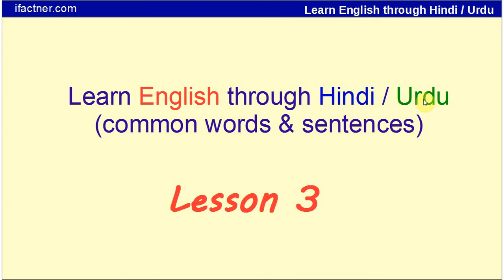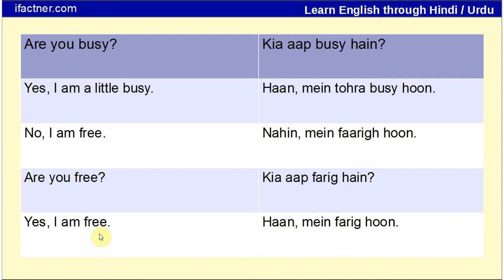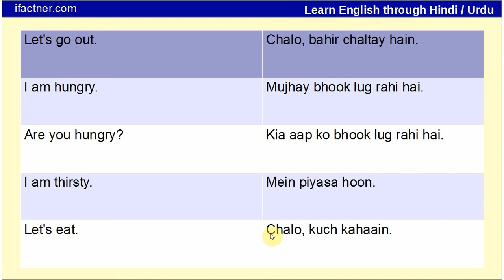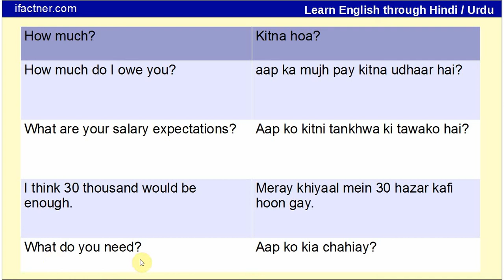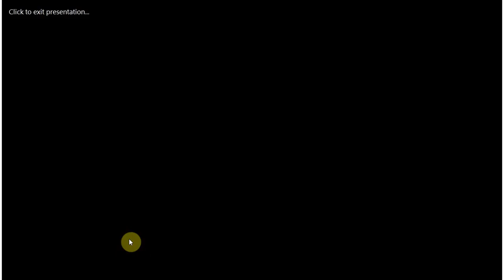Learn English speaking through Hindi full course | Spoken English | English for beginners in Hindi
Learn full English speaking in lesson 3 of Learn English through Hindi full course for Indians in Urdu for Pakistanis. अंग्रेजी सीखिये Learn English speaking and conversation through Hindi language. You learn basic English words and sentences in lesson 3 of Full course of spoken English through Hindi.
English learners and beginners who understand  Hindi, Punjabi, Urdu, Gujarati, Marathi and Bengali can be benefited and learn English in an effective manner. ifactner also give tips on how to improve English speaking, English listening and writing skills.
Thank you for learning English speaking through Hindi and Urdu
जानें पूर्ण अंग्रेजी भारतीयों के लिए हिंदी पूर्ण पाठ्यक्रम उर्दू में पाकिस्तानियों के लिए के माध्यम से अंग्रेजी जानें का पाठ 3 में बोल रहा हूँ। अंग्रेजी अंग्रेजी बोलने और हिंदी भाषा के माध्यम से बातचीत जानें सीखिये। आप हिन्दी के माध्यम से बोली जाने वाली अंग्रेजी का पूरा कोर्स का पाठ 3 में बुनियादी अंग्रेजी शब्दों और वाक्यों सीखते हैं।
अंग्रेजी सीखने और शुरुआती जो समझ में हिन्दी, पंजाबी, उर्दू, गुजराती, मराठी और बंगाली लाभान्वित किया जा सकता है और एक प्रभावी ढंग से अंग्रेजी जानें। ifactner भी कैसे अंग्रेजी बोलने, सुनने और अंग्रेजी लेखन कौशल में सुधार करने के बारे में सुझाव दे।
द्वारा हिन्दी और उर्दू के माध्यम से बोल अंग्रेजी सीखने के लिए धन्यवाद।
अंग्रेजी सीखें हिंदी पूर्ण पाठ्यक्रम के माध्यम से बोल रहा हूँ | बोलनेवाली अंग्रेजी | हिंदी में शुरुआती के लिए अंग्रेजी। यह पूरा कोर्स के बच्चों के लिए भारत और पाकिस्तान से बच्चों के लिए, शुरुआती के लिए अंग्रेजी भाषा सीखने के लिए भी अच्छा है। उन भारतीयों और पाकिस्तानियों जो संयुक्त राज्य अमेरिका, कनाडा, ब्रिटेन में बाहर livnig कर रहे हैं, ऑस्ट्रेलिया इस अंग्रेजी हिन्दी और उर्दू के माध्यम से सीखने वीडियो ट्यूटोरियल सबक बोल रहा है भाषा से बहुत कुछ फायदा हो सकता है।
Learn English speaking through Hindi full course | Spoken English | English for beginners in Hindi. This full course is also good for English language learning for beginners, for people from India and Pakistan. Those Indians and Pakistanis who are living outside in USA, Canada, UK, Australia can benefit a lot from this English language speaking learning video tutorial lesson through Hindi and Urdu.